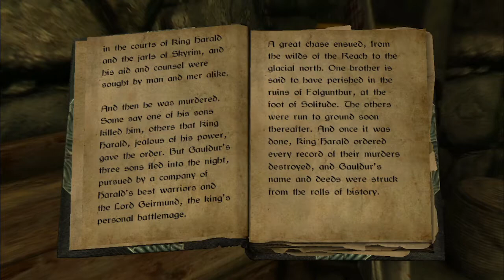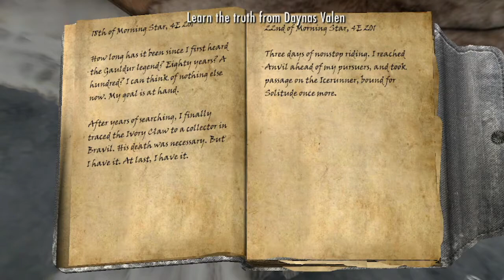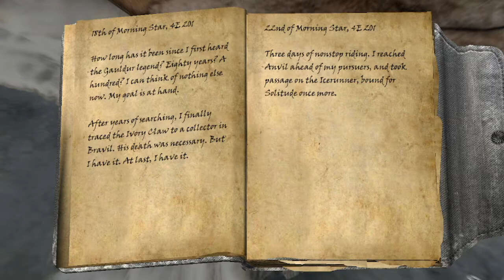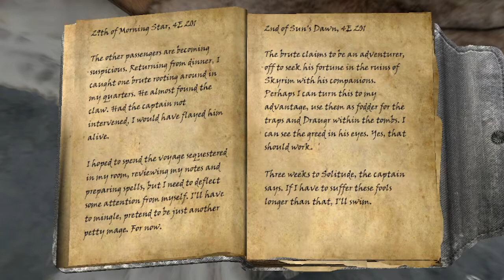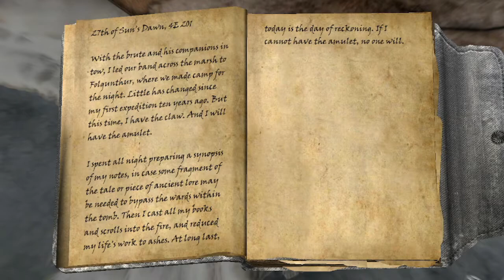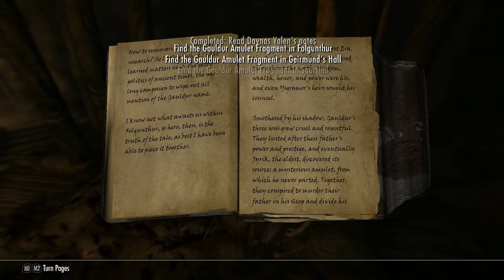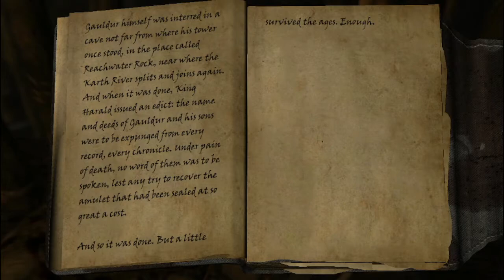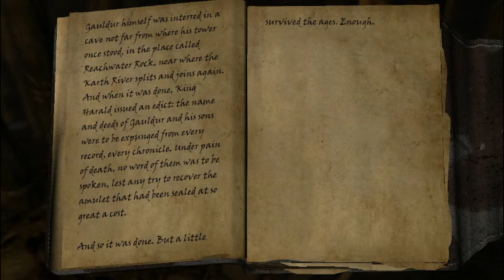Growing up in Skyrim Playthrough [[70+ Mods]] | Our first epic quest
The quests in skyrim are so cool! What's you're favourite quest?

-=Info=-